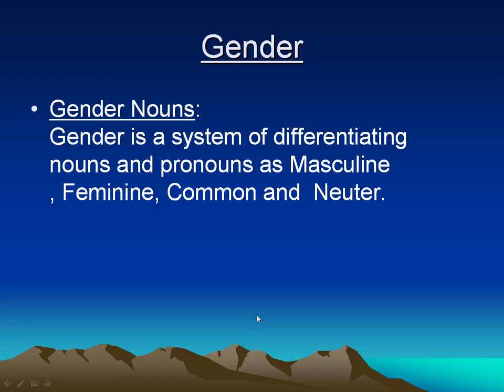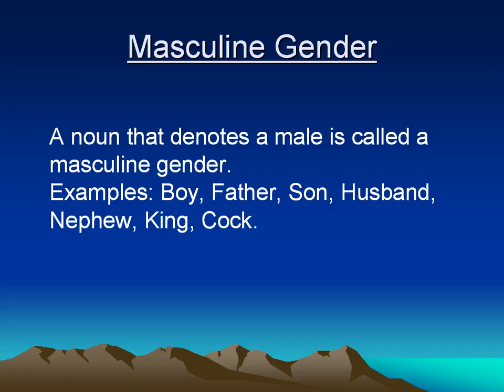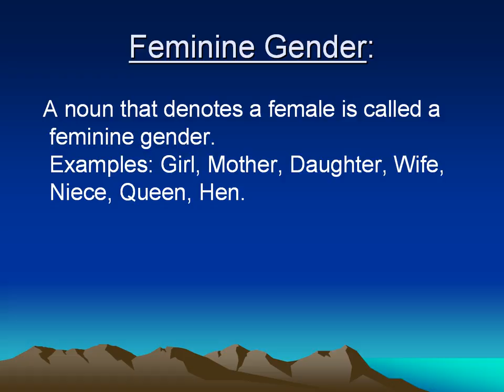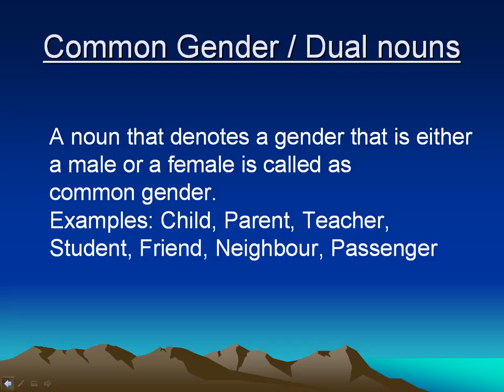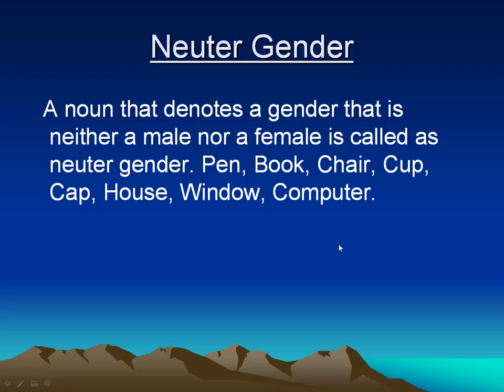English language lecture 18 urdu hindi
If you want to learn English so join me